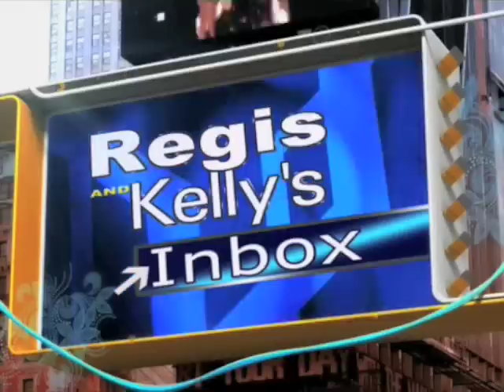Regis and Kelly Theme Song - My Entry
This is JGLsongs' entry for the Regis and Kelly Live theme song search. (The original video voiceover is mixed out.)